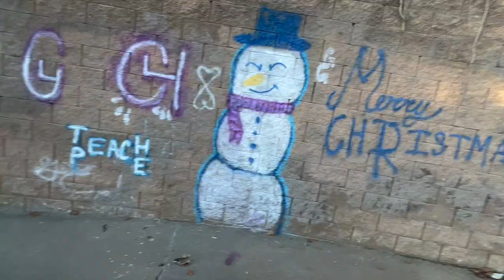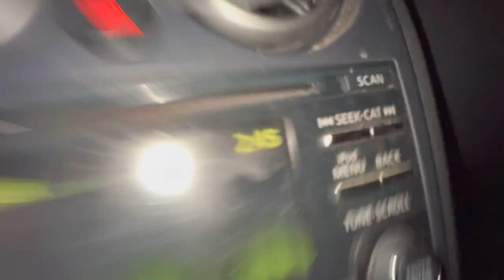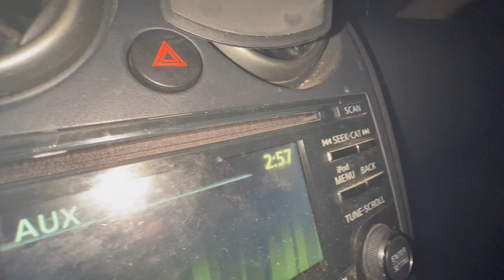20 BLUNTS FOR MY 20TH BDAY!! (vlog)